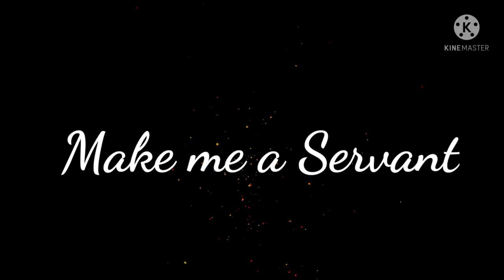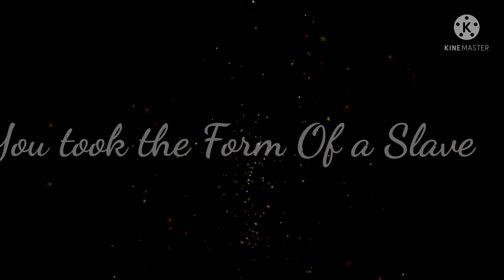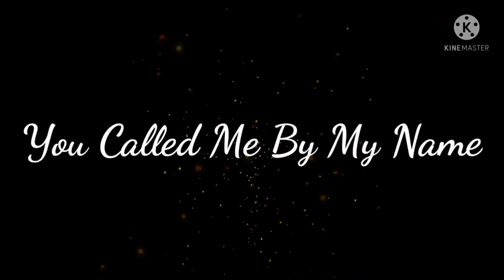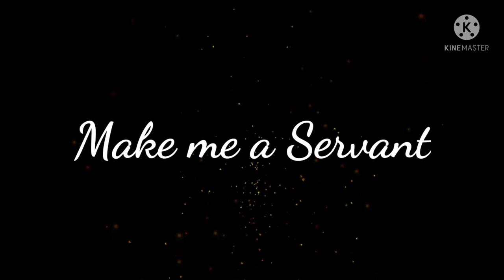| Make Me a Servant | From : 'With Joyful Lips' | Music : Antony Jenson | Singer : Joseph Jerin |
This Channel is created for the Catechism Children to learn the Catholic Holy Mass Hymns Easily From the Song Book 'With Joyful Lips'

This Song is from the Song Book 'With Joyful Lips'. This song is usually Sung during the Holy Communion. It is a prayer to  dedicate ourselves to the Work of God .

Song : Make me a Servant Today
Song no: D104 in 'With Joyful Lips'
Singer : Joseph Jerin